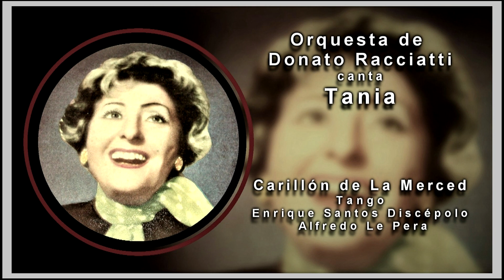Tania / Orquesta de Donato Racciatti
..Orquesta de Donato Racciatti,

Esta noche me emborracho
Confesión
Martirio
El choclo
Chorra
Carillón de La Merced.